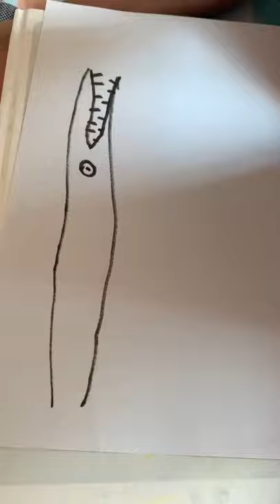N for Needlefish for kids. 4year 1months Pragya learning by herself and wants to share with all kids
4 year 1 months young Pragya just learning (how to draw) by herself and she wants to share all her drawings with all kids. Please motivate her and support her 🥰